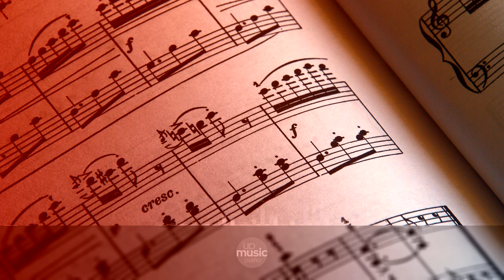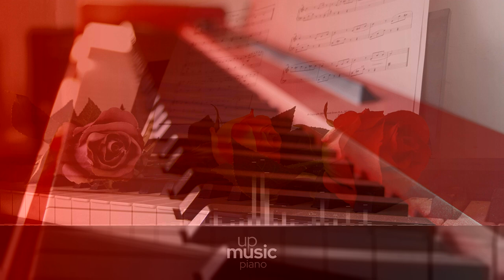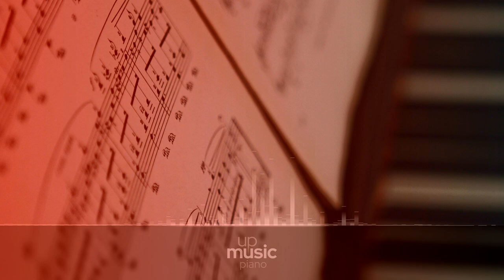Sonata No. 4 in E Flat Major, Op. 7 - IV. Rondo Poco allegretto e grazioso, by Paul Pitman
Beethoven Piano Sonata no. 4 in E-flat major, Op. 7

Ludwig van Beethoven's Piano Sonata no. 4, sometimes nicknamed The Grand Sonata, is a work in four movements. A typical performance lasts about 28 minutes, which makes it Beethoven's second longest piano sonata, the longest being the 29th, op. 106, Hammerklavier.

Difficulty Level: hard
Composer: Ludwig van Beethoven
Form: Sonata
Key: E-Flat Major
Instrument: Piano
Period: Classical